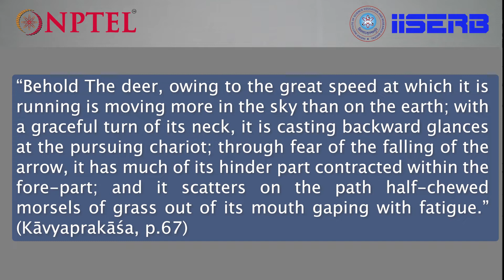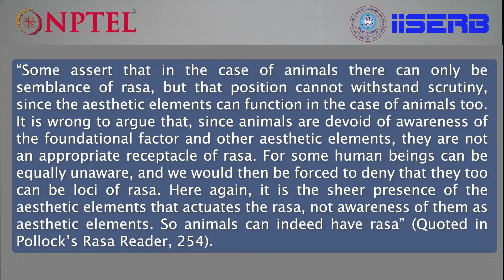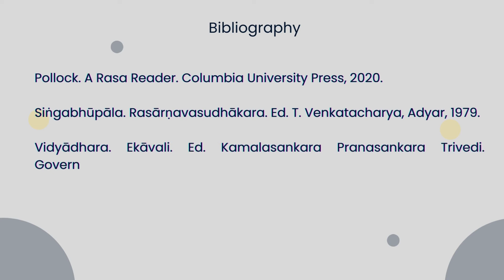Rasa Theory, Rāmacandra and Guṇacandra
In the previous video lecture, we saw the theory of rasa conceptualized by Abhinavagupta.
In this lecture, we are going to see two theoreticians namely Rāmacandra and Guṇacandra in
connection with our on-going discussion of the theory of rasa.